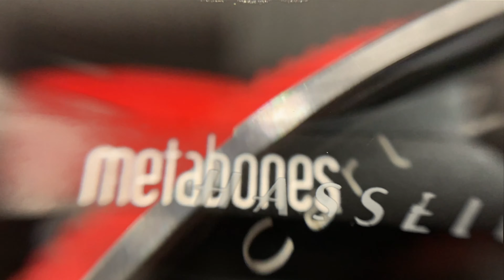I'm Back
my new studio is ready , lot of work